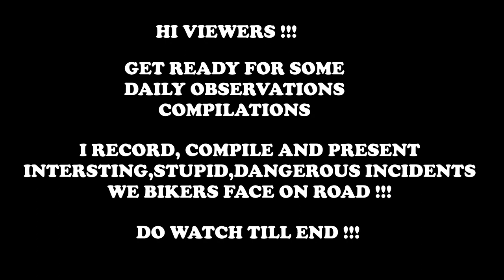Sweet Zomato Delivery Guy!! Daily Observations | Pulsar 220F | Neo Motovlogger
A compilation of daily observation of motovlogs containing interesting, stupidity and dangerous incidents we bikers face. Also contains road rage, truck accident.

Topics in this daily observation video:
Accident in Bangalore road,
Dog jay walker,
Stupid biker,
Karma on Road &
Stupid biker 2,
Stupid people,
Angry biker,
Stupid biker 3,
Bangalore Rains,
Road rage in Bangalore,
BMTC Road rage,
Cool Dumper Truck,
Accident in Bangalore road 2,
Truck accidents,
Sweet Zomato delivery guy,
Careless cab driver,
narrow escape,
bike racing.